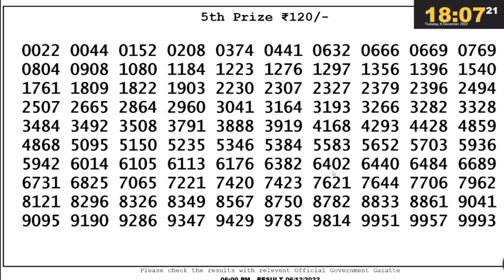DEAR EARTH FRIDAY WEEKLY LOTTERY LIVE TODAY 6 PM |06.12.2022| LIVE FROM NAGALAND